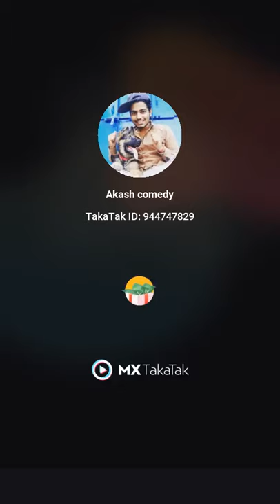bas tu apna muh band rakhna 😒😒😂😂😂😂😂😂 | dog lover whatsapp status